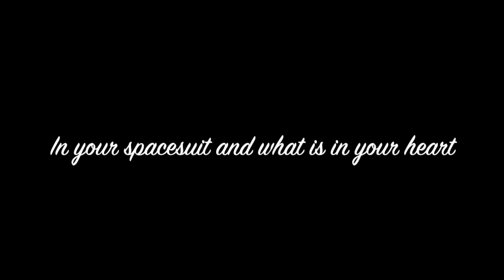Children's Art in Movement! L'art des Enfants en Mouvement!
Abracadabra, Le Tour du Monde En Yoga!
En Fusée Vers La Voie Lactée!

Viens voyager à travers le monde et l'espace avec les Little SuperYogis. Embarque sur ton tapis et fusée majiques dans leurs aventures remplies de découvertes sur toi et ton monde!
Interactif, créatif, éducatif.
Du temps de qualité pour la santé!
Abracadabra, Around The World With Yoga!
Zoom to the Moon!
Come travel the world and space with the Little SuperYogis. Hop on their adventures full of new discoveries about yourself and your world!
Interactive, creative, educational.
Quality for your family!